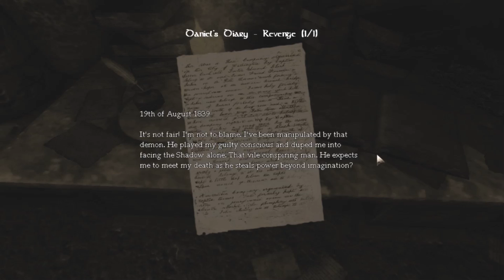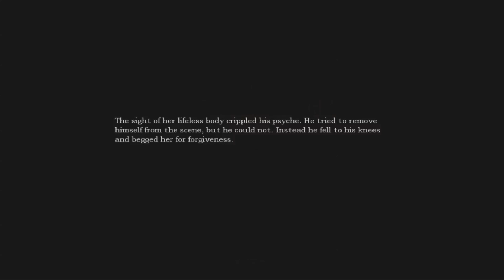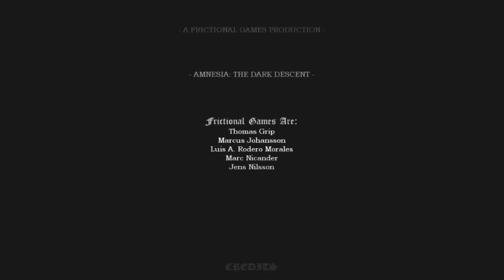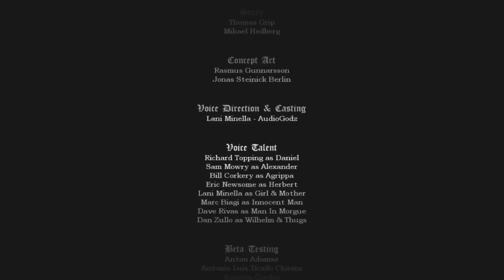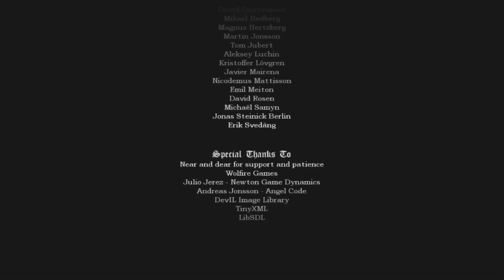Amnesia: The Dark Descent - GOOD ENDING - Part 19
In this episode, I finally confront Alexander and finish the scariest game I have ever played!

If you have any suggestions for what game to play next for the Weekly Scare, post a comment and let me know!